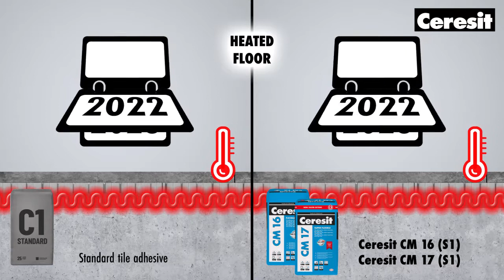Ceresit PART2 Heated floor